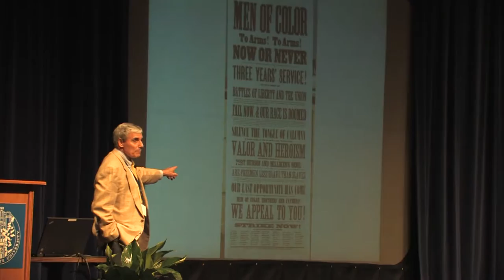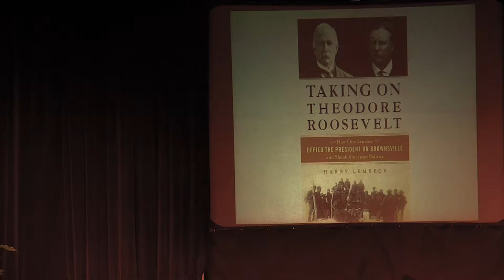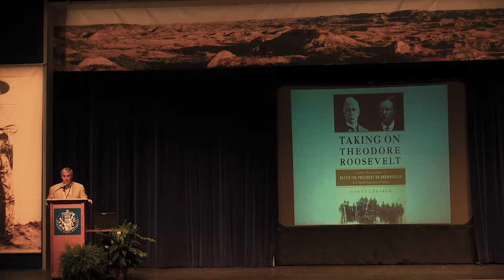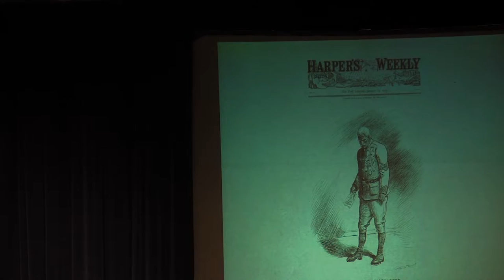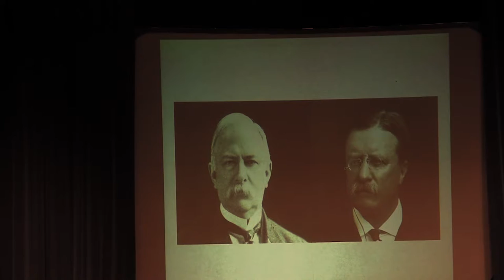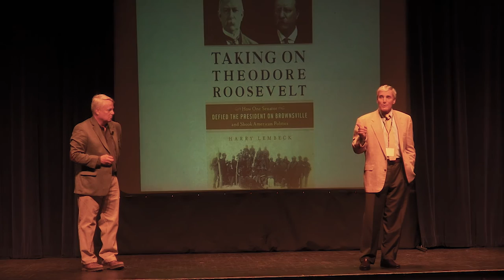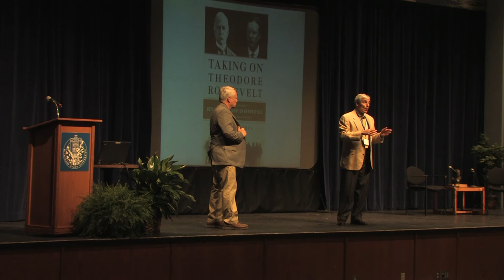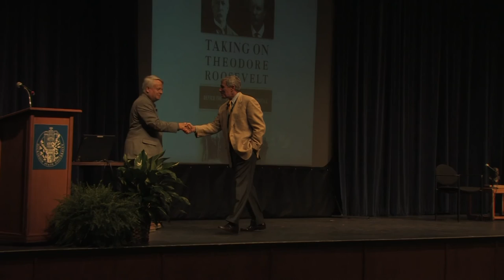Harry Lembeck at Theodore Roosevelt Symposium 2015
Harry Lembeck, historian and author, presents his address "Roosevelt and Racial justice: The Brownsville Incident" at the Theodore Roosevelt Center's 2015 symposium.

Readers/viewers of this work may copy it without the copyright owner's permission, if the presenter and publisher are acknowledged in the copy and the copy is used for educational, not-for-profit purposes.